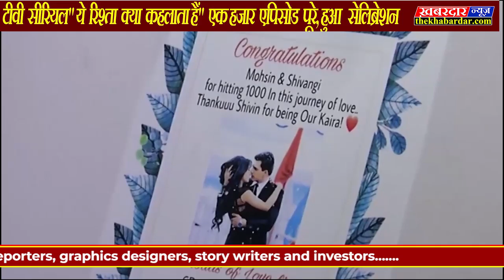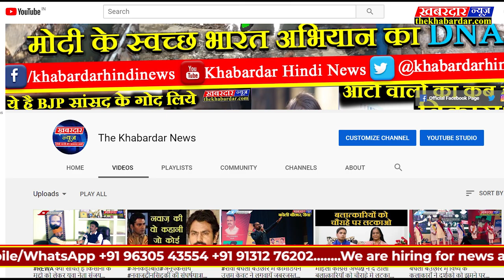टीवी सीरियल"ये रिश्ता क्या कहलाता हैंKartik-Nairaने किएएक हजार एपिसोड पूरे,हुआ सेलिब्रेशन#YRKKH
टीवी टीवी सीरियल"ये रिश्ता क्या कहलाता हैं" एक हजार एपिसोड पूरे,हुआ सेलिब्रेशन Kartik - Naira ने पूरे किए 1000 Episodes, Fans को किया शुक्रिया